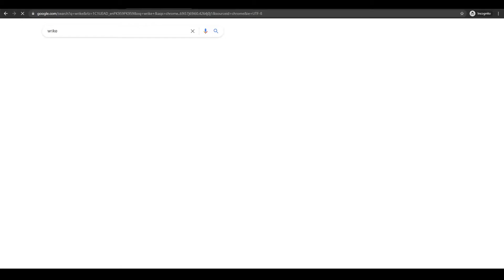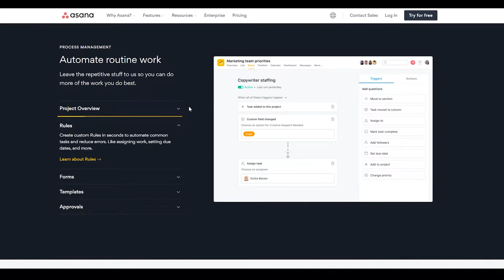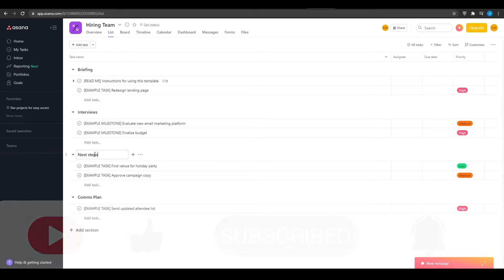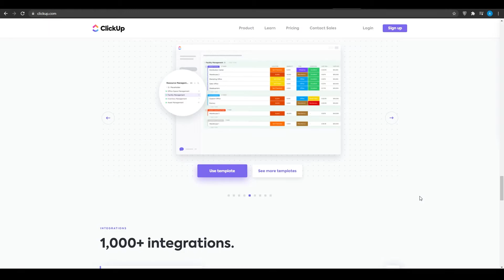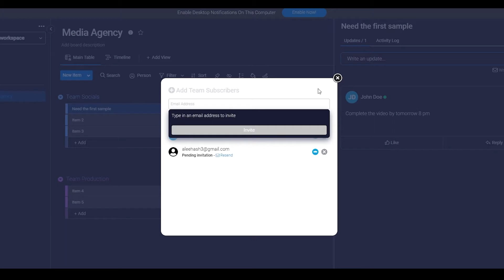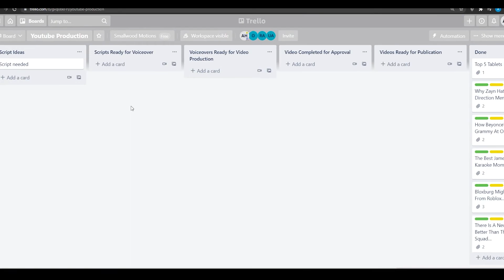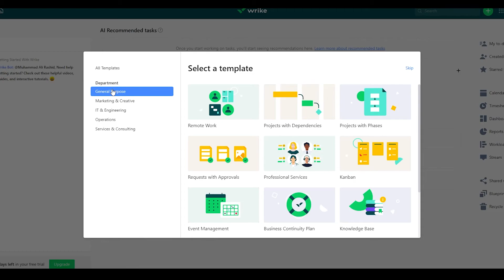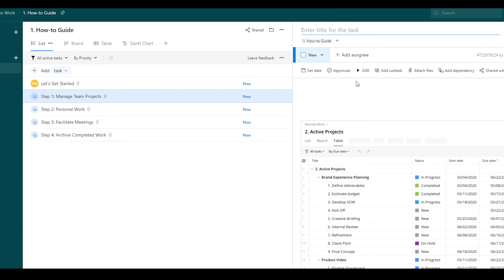Top 5 Project Management Tools 2025 | Clickup vs Asana vs Monday vs Trello vs Wrike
In this video, I will show you a comparison between ClickUp vs Asana vs Monday vs Trello vs Wrike to help you find out which software fits your workflow the best.